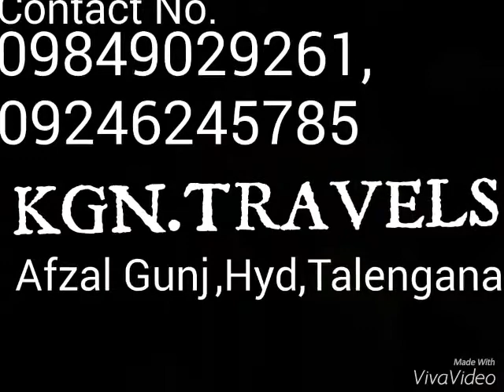Rahamatabad dargah URS-E-SHARIF Mubarak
FAMOUS DARGAH OF RAHMATABAD SHAREEF
( ONE AMONG THE MOST FAMOUS DARGAHS IN ANDHRA PRADESH, INDIA )
1) HAZRATH SYED NAYAB-E-RASOOL ( RAHMATHULLAH ALAIH ) .
2) HAZRATHA AMMA JAN SAHEBA (RA).

PLACE : RAHMATABAD / A.S PETA ( 53 Kms from Nellore & 10 Kms from Atmakur )
DISTRICT : NELLORE .
STATE : ANDHRA PRADESH ( INDIA ).

HAZRATH SYED NAYAB-E-RASOOL

Bismillahir Rahman Nir Raheem.

Allahumma Salle 'Ala Syedina Mohammedin Wo 'Ala Al-li-hi Syedina Mohammedin Wo Barik Wo Salim.

"Ala Inna Awliya Allahi la Khauf-un Alaihim wa Lahum Yah-Zanoon"
The Dargah Shareef of Hazrat Syed Nayab-e-Rasool (Rahmathullah Allaih ) is situated in Rahmatabad / A.S.Peta, which is one of the most visited place in nellore. 53 km from Nellore, and 10 km from Atmakur. The two famous spiritual personalities in Rahmatabad Shareef are Hazrath Khwaja Syed Nayab-e-Rasool (Rahmatullah Allaih) and his wife Maa Habiba popularly known as Ammajaan Saheba (RA).

Hazrat Syed Nayab-e-Rasool (Rahmathullah Allaih ) was a great auliya / Spiritual leader / sufi saint. He had spend his whole life in teaching the qualities of islam, sunnah, Love and humanity. He was a great sufi saint who rendered great services to humanity and mankind through out his life and gave the message of peace and thought good preachings of islam irrespective of caste, creed or colour. It is one of the unique place where Hindus and Muslims blend together and stand as an illustration of National integrity. Devotees from different parts of the Country used to come to this place without distinction. The ornamental work of the dome of the Dargah Shareef of Rahmatabad is worth to seen.